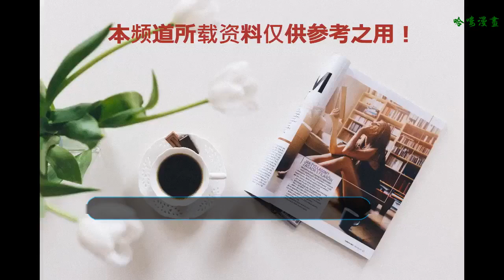WWE趙喜娜即將變身六招俠，汲取了中國八極拳的精髓！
摔角網訊，自從北京時間2018年6月22日之后，約翰·塞納(John Cena)便一直呆在中國天津成家班訓練基地，這段時間里，約翰·塞納經常會在自己的微博上發短視頻，向大家匯報自己的訓練情況。
    約翰·塞納在成家班的訓練尤為刻苦，如今塞納已經投入到《狂怒沙暴》的電影拍攝中，在這段時間里，約翰·塞納徹底迷上了中國功夫，尤其是八極拳，前兩日，約翰·塞納在微博視頻用中文說：“中國你好，我是約翰塞納，電影團隊給我下午的休息時間，所以我回來成家班訓練的地方，我向成家學習了八極拳。八極拳很快、很強，我想學習八極拳，對此我可以用在WWE的比賽當中，我的招式名字是閃電拳頭，我要把這個招式用在9月1號，在霸王舉鼎后使出閃電拳頭！”
    由此可見，約翰·塞納的第六招，就是“閃電拳頭”，只是目前不知道效果如何，看來只有在9月1日的上海巡演中一探究竟。約翰·塞納為了防泄密，將那份微博視頻隨后刪除了！